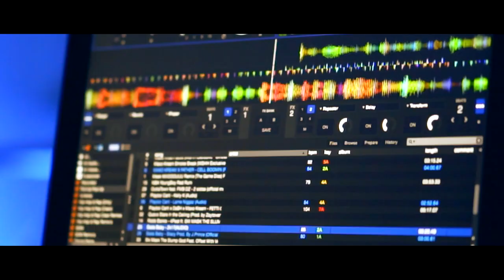Cartier Womack - I'm Dope feat. Manny Maserati [Official Music Video]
From Jackson Michigan, Street Allure Music Group artist Cartier Womack and Manny Maserati give you some new Hip Hop music. "I'm Dope" music video. Shot in Jackson, Michigan.

Video Directed, Filmed and Edited by Cracka Lack.